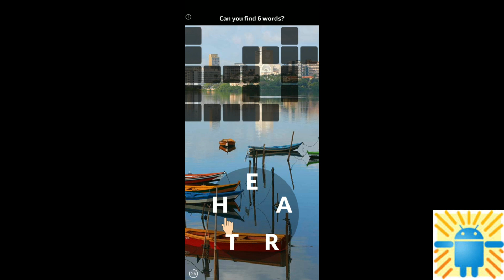Woody Bricks Ball Puzzles for Android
Structure bricks and build structures and guide your ball to the hole.